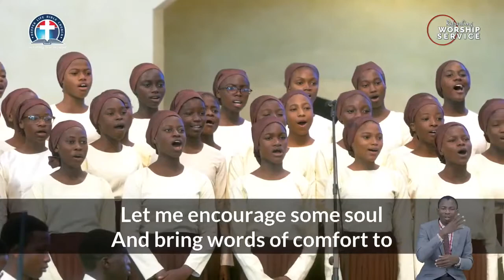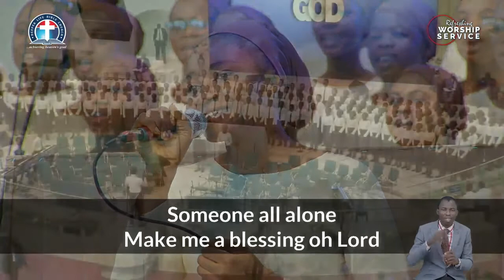Make Me A Blessing | Youth Choir